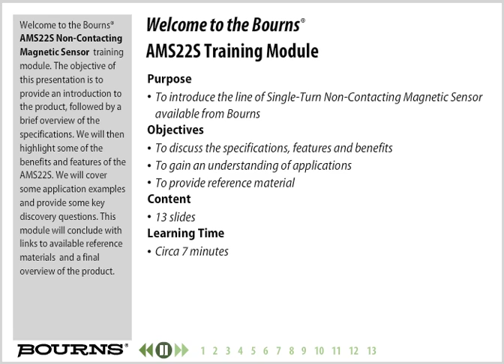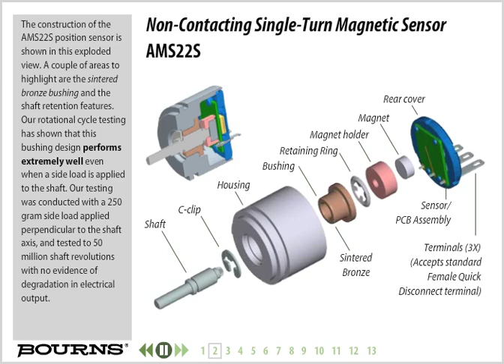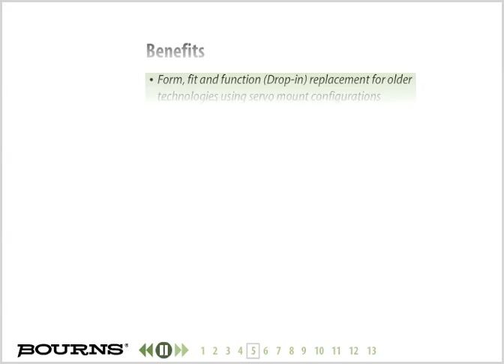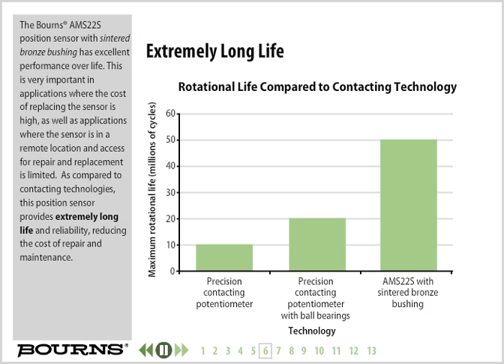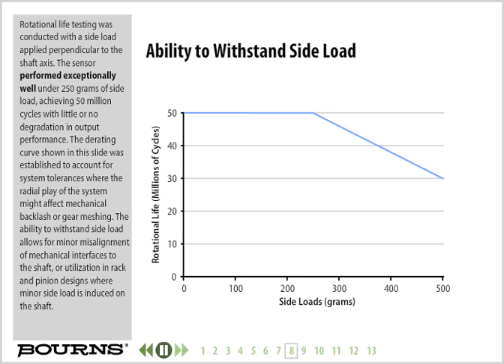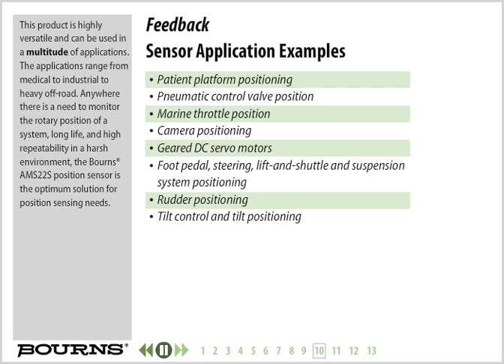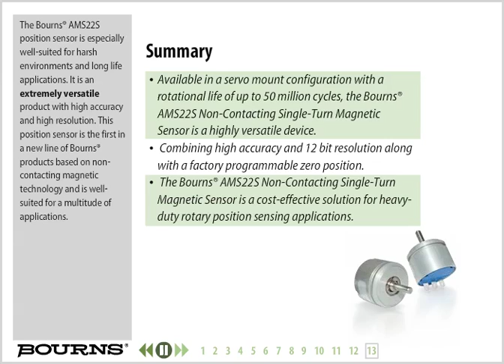Training: Bourns® AMS22S Non-Contacting Analog Rotary Position Sensors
The Bourns® AMS22S position sensor is the first in a new line of Bourns® electro-mechanical sensing products based on a non-contacting magnetic sensor.